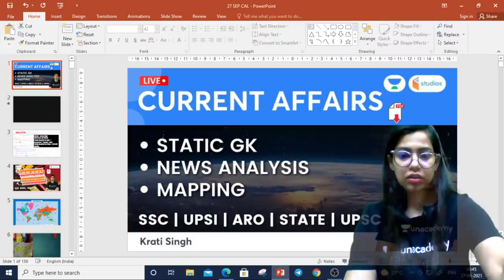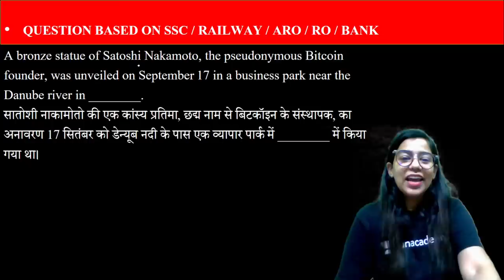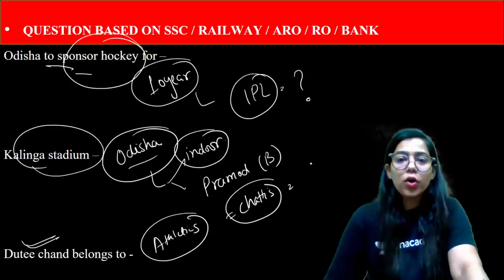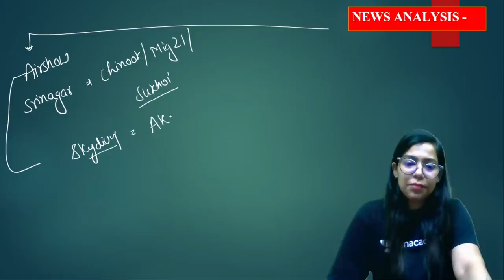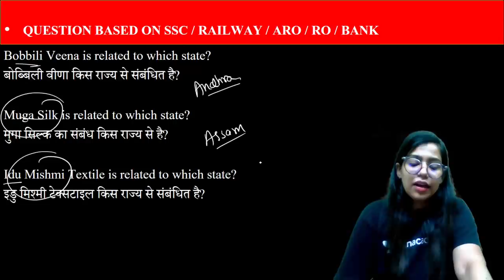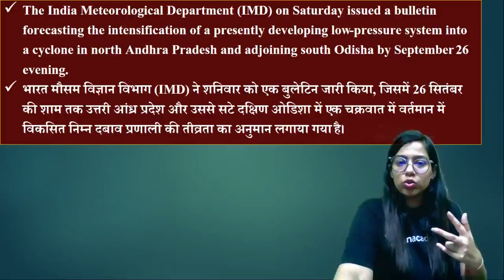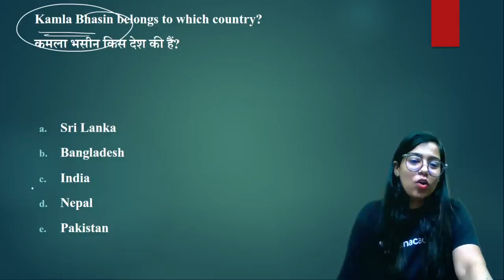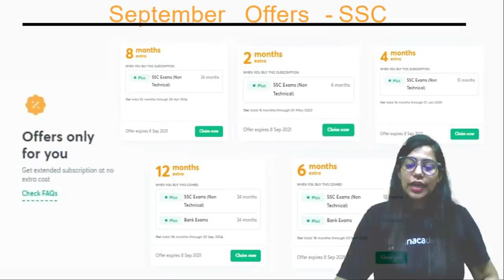Current Affairs | 27 September Current Affairs 2021 | Current Affairs Today by Krati Singh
In this session, Krati Singh will be teaching about Current Affairs for All The Competitive Exams

📝 Playlists Links:
🚀 6:45 AM - Current Affairs Show by Krati Ma'am
🚀 4:30 PM - Geography Through Map | By Krati Ma'am

Krati Singh and other Top Educators take classes on Unacademy App.

1. Learn from your favorite Educator
2. Dedicated DOUBT sessions
3. One Subscription, Unlimited Access
4. Real-time interaction with Educators
5. You can ask doubts in the live class
6. Limited students
7. Download the videos & watch them offline